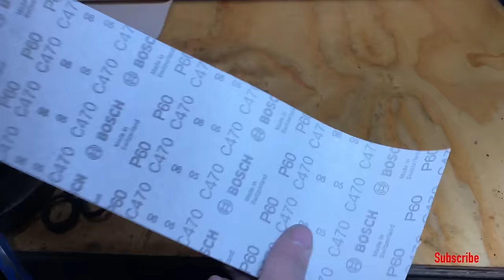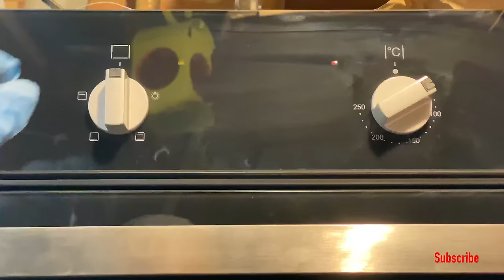Rusty Vintage Pipe Cutter Restoration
I found this rusty pipe cutter on eBay whilst searching for a record pipe cutter. Since the design was much nicer than a record pipe cutter I decided to purchase this to restore. This restoration was rather simple. It only took me 2 days to complete.
Before I started the restoration I had to plan what I would do. As I looked at the handle i couldn’t imagine how I could make such a thing look nice. However after cleaning and sand blasting I could tell that a lot of sanding and polishing would work just fine. Thankfully it turned out better than I expected.